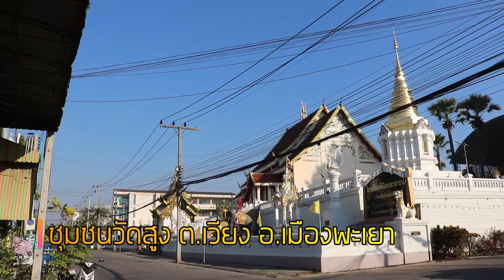ไหว้พระ 1000 วัด ลำดับที่ 0097 คือ วัดสูง หรือ วัดศรีอุโมงค์คำ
ไหว้พระ 1000 วัด โดยเพจคนเหนือ ยุทธภูมิ นามวงศ์ พาท่านไปไหว้พระ จำนวน 1000 วัด ครับ..วันนี้มาถึงวัดลำดับที่ 0097 คือ วัดสูง หรือ วัดศรีอุโมงค์คำ ซึ่งตั้งอยู่ในเขตเทศบาลเมืองพะเยา ถ.ท่ากว๊าน ต.เวียง อ.เมือง (ปัจจุบันเป็นที่ตั้งของโรงเรียนพินิตประสาธน์)...

วัดศรีอุโมงค์คำ หรือที่ชาวบ้านที่นี่เรียกว่า “วัดสูง”  เนื่องจากวัดตั้งอยู่ในเนินสูงทั้งเจดีย์และพระอุโบสถ ทำให้วัดสูงเด่นสง่าและมองเห็นได้เด่นชัด วัดศรีอุโมงค์คำ สันนิษฐานว่าสร้างขึ้นเมื่อปี พ.ศ. ๒๓๘๙ โดยชื่อวัดศรีอุโมงค์คำ นั้น มีความหมายตามสถานที่ตั้งดังนี้ คำว่า “ศรี” หรือที่ล้านนาอ่านว่า “สะ-หรี” หมายถึง ต้นโพธิ์ หรือ ความเป็นมงคล ส่วนคำว่า“อุโมงค์” หมายถึงอุโมงค์ หรือถ้ำ

ซึ่งชาวบ้านเชื่อกันว่าใต้ฐานโบสถ์ของวัดแห่งนี้ มีถ้ำหรืออุโมงค์อยู่ และคำว่า “คำ” หมายถึง ทองคำ วัดศรีอุโมงค์คำ เป็นวัดที่มีพระเจดีย์สมัยเชียงแสนที่อยู่ในสภาพที่สมบูรณ์มาก พระธาตุเจดีย์สีทองอร่ามบนฐานสี่เหลี่ยมยกสูงตั้งเด่นเป็นสง่า เป็นเจดีย์ศิลปะล้านนาหน้าไม้สิบสอง ฐานสี่เหลี่ยมซ้อนกัน ๓ ชั้น เรือนธาตุรูปแปดเหลี่ยมย่อมุม มีซุ้มจระนำทั้งสี่ทิศ มีพระพุทธรูปปางต่าง ๆ ประดิษฐานอยู่ในซุ้ม

วัดศรีอุโมงค์คำ มีวิหารหลังเก่าที่สร้างขึ้นในปีจุลศักราช ๑๒๓๗ สัปตศก เจ้าหลวงอริยะซึ่งลงไปรับสัญญาบัตรกลับมาครองเมืองพะเยาได้ก่อสร้างวิหารของวัดนี้ขึ้น แต่ภายหลังถูกรื้อออกไป สันนิษฐานว่าอาจเป็นวิหารหลังที่เหลือร่องรอยเพียงฐานของวิหาร สิ่งสำคัญของวัดที่ได้รับการขึ้นทะเบียนจากกรมศิลปากร คือฐานวิหารเก่า ซึ่งไม่ปรากฏหลักฐานการก่อสร้างที่แน่ชัด

และภายในพระอุโบสถของวัดยังเป็นที่ประดิษฐานพระพุทธรูปคู่บ้านคู่เมืองพะเยาอีกองค์หนึ่ง เป็นพระพุทธรูปที่มีชื่อเสียงมากในล้านนา เรียกกันว่า “พระเจ้าล้านตื้อ” ชื่อทางการของพระพุทธรูปองค์นี้คือ “หลวงพ่องามเมืองเรืองฤทธิ์” มีพุทธลักษณะที่งดงามมาก พระเจ้าล้านตื้อมีพระวรกายอวบอิ่ม สีทองงามอร่าม พระพักตร์ดูอมยิ้มอยู่ตลอดเวลา และมีเอกลักษณ์ทางศิลปะของภูกามยาวโดยเฉพาะ...